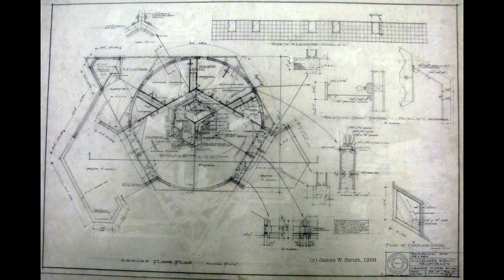The five round houses of 1959 (c) James W. Strutt, with music (Schellekens New Life).